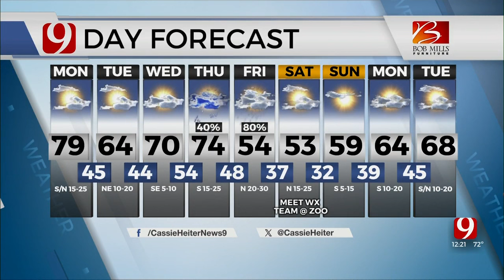Cassie Heiter's Monday Afternoon Forecast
News 9's Cassie Heiter has your Monday afternoon forecast.